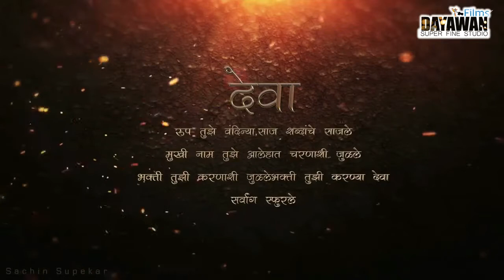सती माता मंदिर , राबडियावास || भागवत कथा का श्री गणेश || कथा वाचक -राजेश भाई भट्ट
सती माता मंदिर , राबडियावास,
भागवत कथा ,राबडियावास ,
 कथा वाचक ,राजेश भाई भट्ट